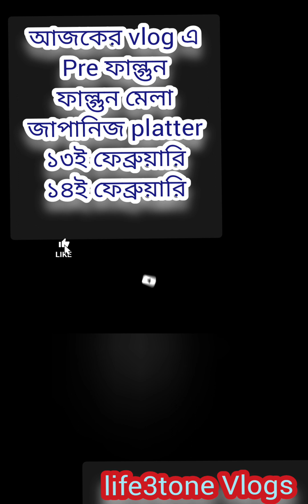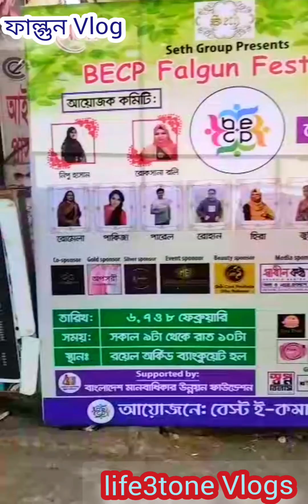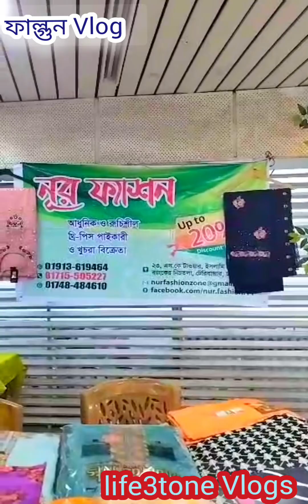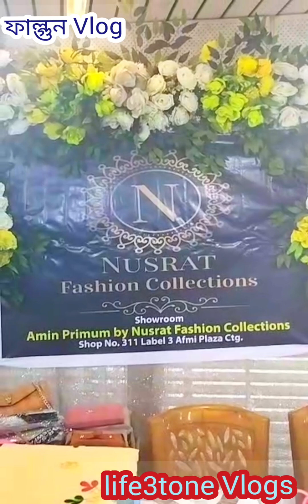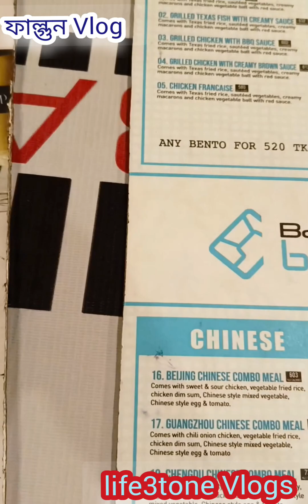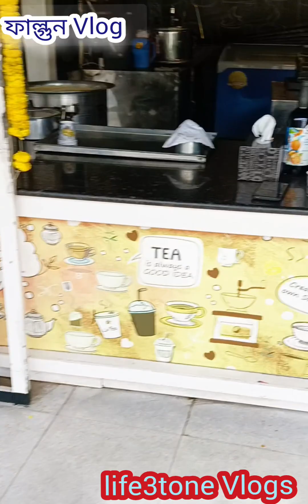এক সপ্তাহ আগে থেকে ফাল্গুন শুরু,শেষ হইলো আজকে!Valentine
Subscription link.